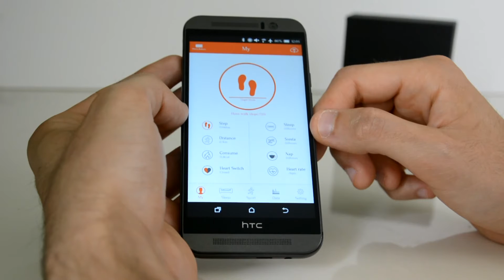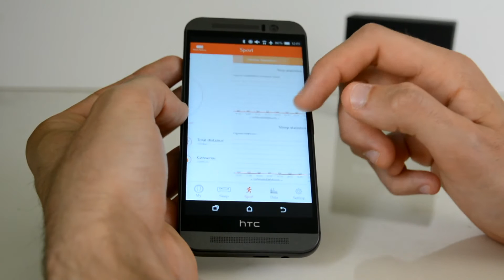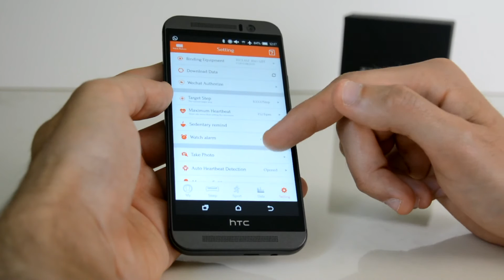Recensione Teclast H30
L'azienda cinese prova a concorrere nel mercato degli activity tracker e lo fa con un prodotto economico.